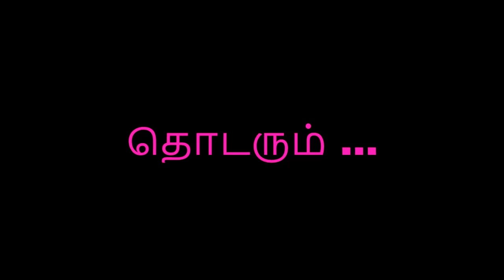Biscuit Knot Poojai Koodai - Part 4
Hello viewers!

In this video we have continued to share about making a Biscuit Knot Poojai Koodai.

Please check the following links to buy similar products like me,

1. Antique style sewing machine
     பாரம்பரிய தையல் கருவி

2. Usha Janome Excella Zig-Zag Sewing Machine
     சிறந்த தையல் கருவி

3. Stapler type sewing machines
     சிறிய ஸ்டேப்ளர் தையல் கருவி

4. Kurtzy Premium Tailoring Sewing Tool Kit
     அடிப்படை தையல் தேவைகள்

5. Reglox Polyester 100 Thread Spools
    100 வண்ண நூல் செட்

6. Hindustan Sewing Machine Motor
     தையல் மெஷின் மோட்டார்

7. Imported 32 Sewing Machine Presser Foot
     மெஷின் ஃ பூட்

Video Equipments:

1. Mini Microphone

2. Mic Stand used as camera holder

Please use this link to buy our products and support us.

Thanks :)